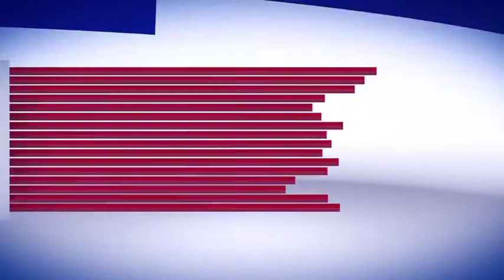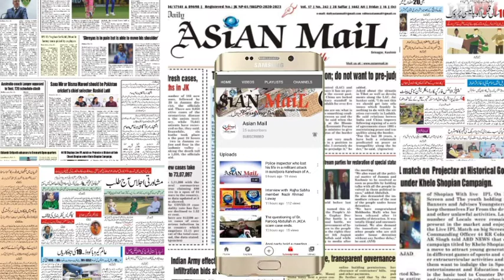Militants attack security forces in Chanapora, 01 CRPF trooper injured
Srinagar, February 06: Suspected militants fired upon security forces in Nowgam area of Central Kashmir’s Srinagar district on Saturday.

Official sources told that militants fired upon 29 Battalion of CRPF in Chanapora. In this incident one CRPF personnel recieved bullet wound in leg, subsequently shifted to hospital for treatment.

Meanwhile whole area has been cordoned off to nab the fleeing militants, they said.